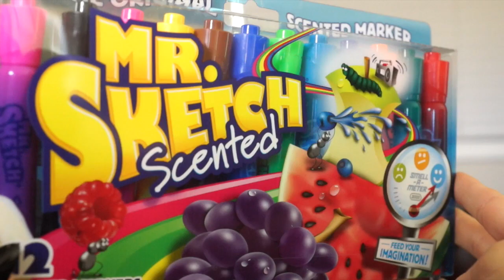Mr. Sketch Smell Challenge - Are These Things Washable?! | Shyla Holland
Mr. Sketch Smelly Marker Challenge! Did we pass the test? Who has a better sense of smell?

WOW!! We got these Mr. Sketch Scented Markers for Shyla's birthday and we could not resist trying to see if we could guess the scents while blindfolded. WE HAD WAY TOO MUCH FUN!!  Can you tell?? We were both blindfolded and took turns trying to figure out which scent each Mr. Sketch marker was! Haha I loved doing this! I had these scented markers growing up but they've added different scents since then!

Send me letters and anything you’d like me to try, review or talk about!!